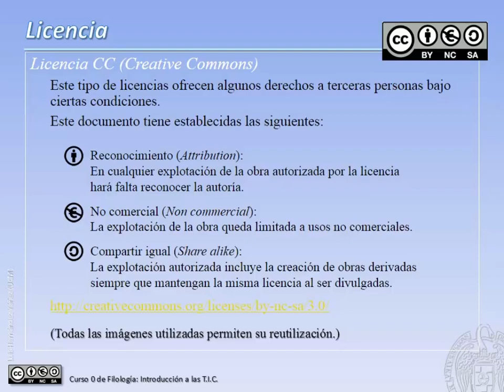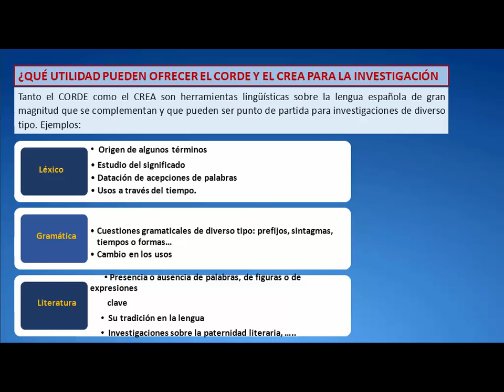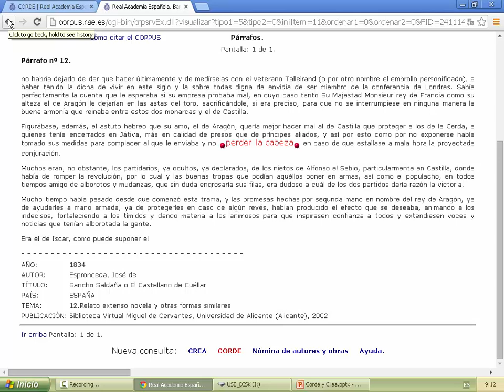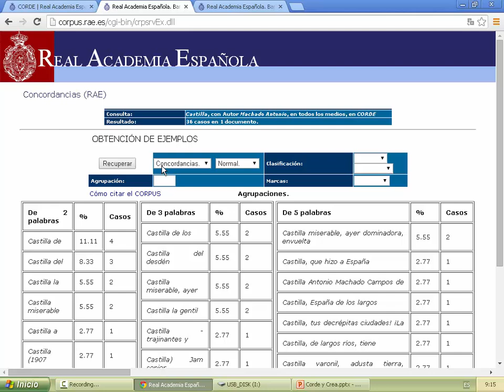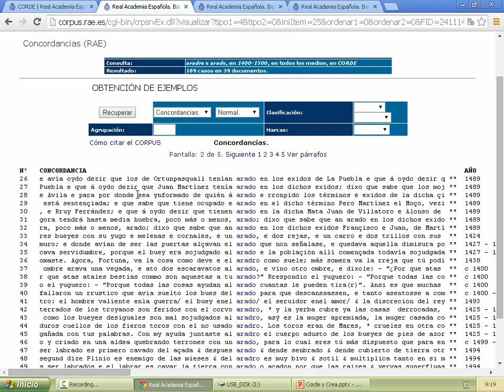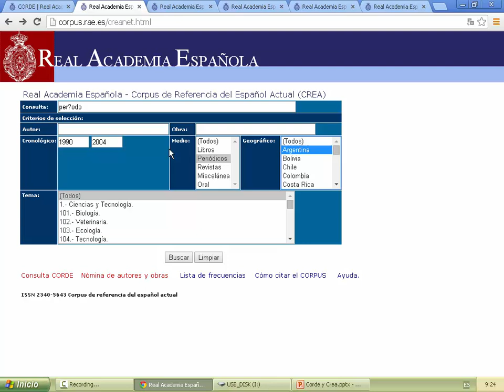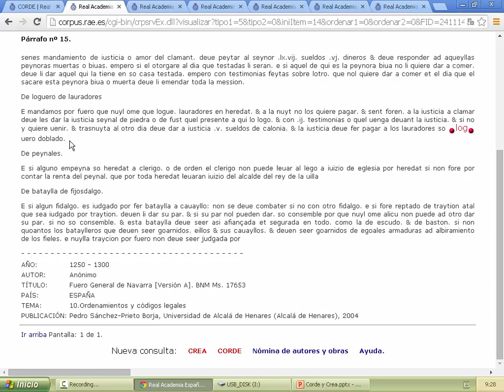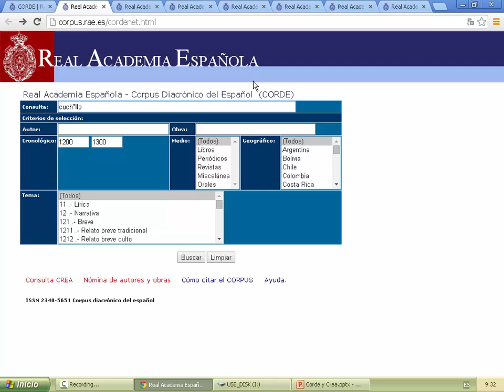Los bancos de datos de la RAE. CORDE y CREA como apoyo a la investigación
Autora: Profesora Alicia Puigvert Ocal (Facultad de Filología, UCM)